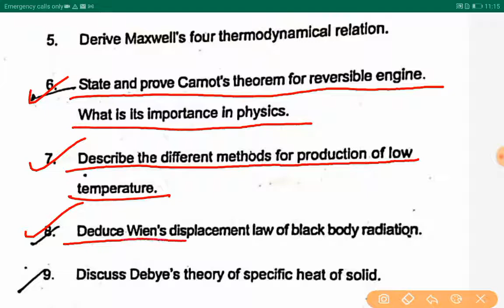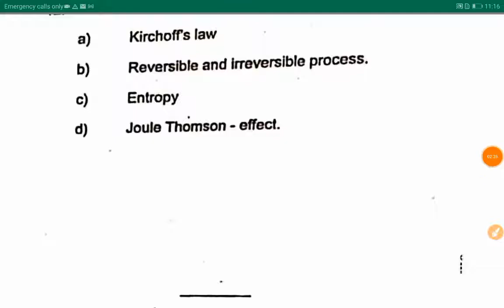Bsc 1st year Chemistry 2nd paper // 2017// B.sc // patna university || Paper hacker || B.sc 1st sem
👍 all university paper 👌